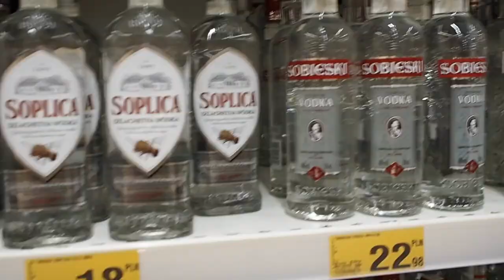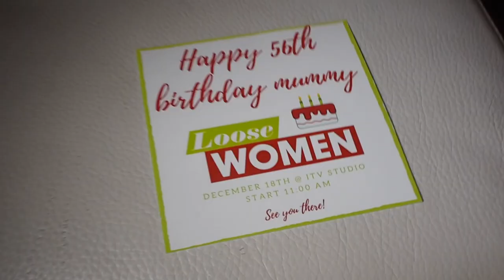Vlogmas Day 18 | Birthday Vlog & Home Time from Poland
Helllooo there people so its been a hot minute since I have posted a vlog but here is a little look at our final few hours in Poland & our trip home!!! Mumma Grimes was welcomed with some fabulous decorations and pressies fit for a princess!!! Lots of love The Grimes Gals xox